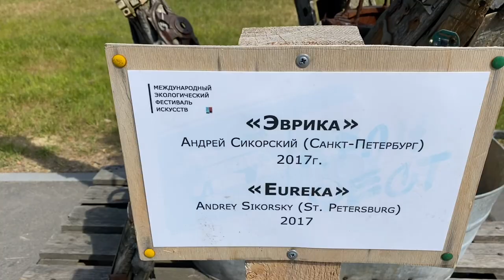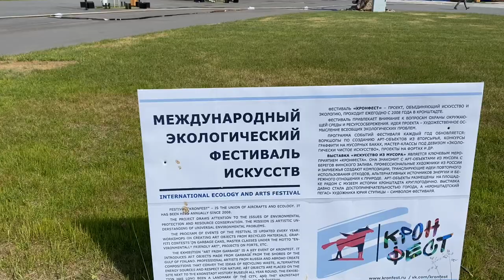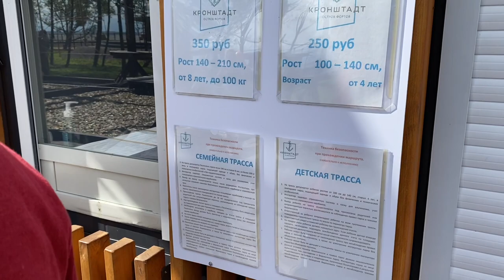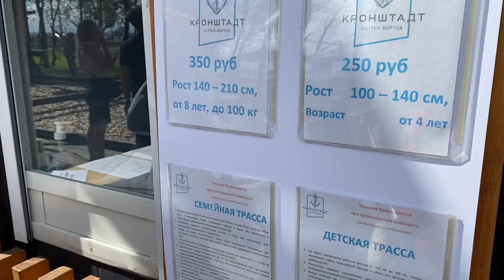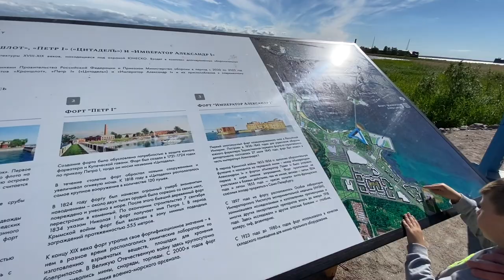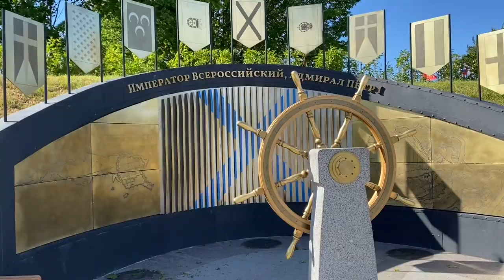Где гулять в Питере. Парк «Остров фортов» Санкт Петербург. Прогулка июнь 2021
Куда «подать» приезжему в Питере.